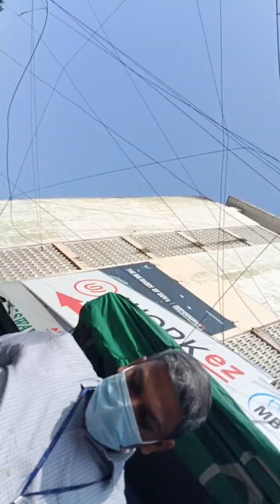shoes sole replacement @ mount road thousand lights opp.Raj video vision on 24-11-2022